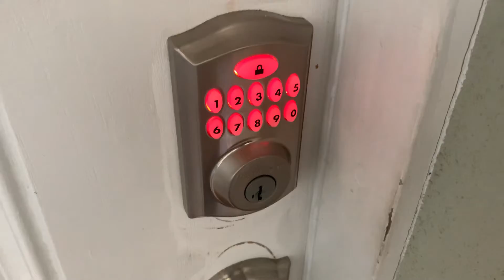Electronic lock fail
How to get an electronic lock to lock when it flashes red at you